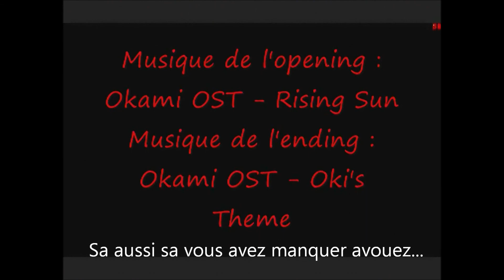MINECRAFT FR SirValmar episode 1 les voisins et la vache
Hey Salut les Valgens, ici SirValmar pour vous servir!

Première vidéo sur le mode survie en solo de Minecraft! Est-ce que Valmar survivra et atteindra-t-il son objectif? Réponse dans la vidéo (et dans celle qui suivront...)